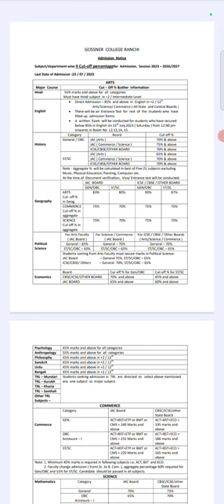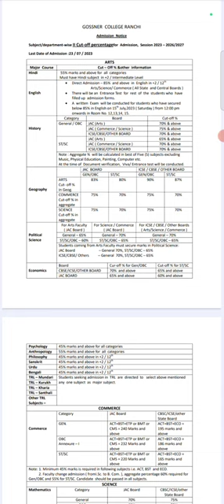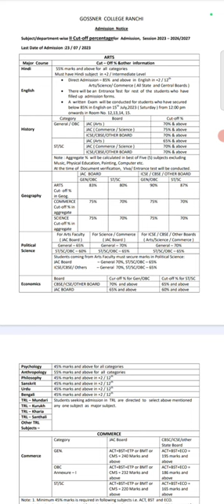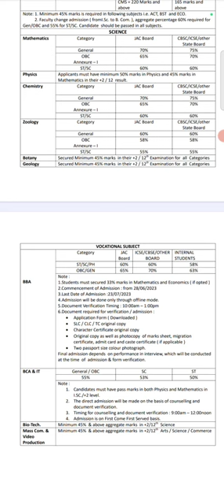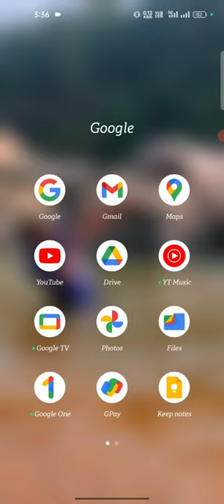Gossner College Admission 2023, Vocational and General Course Admission, Direct Admission BCA, BBA..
Regards
Neeraj Kumar
Co-ordinator HHRS